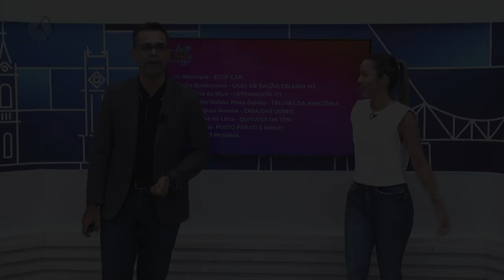Confira os sorteados da promoção ‘A Casa dos Sonhos’